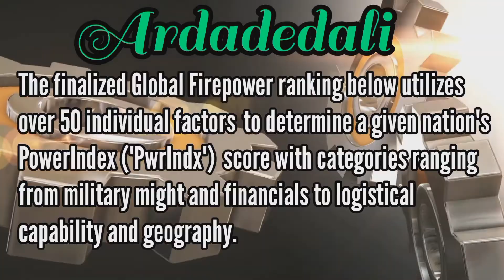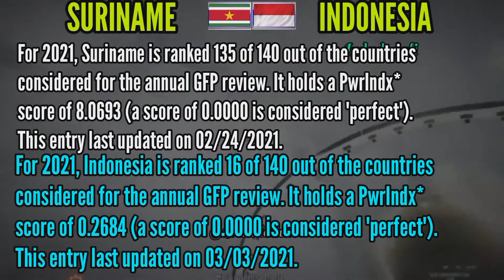INDONESIA VS SURINAME - MILITARY POWER COMPARISON 2021- SURINAME VS INDONESIA